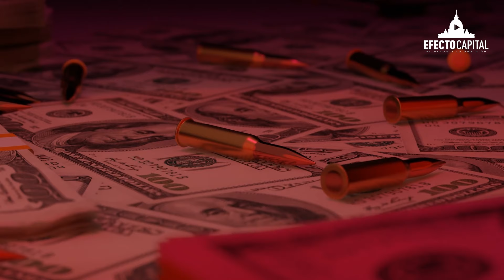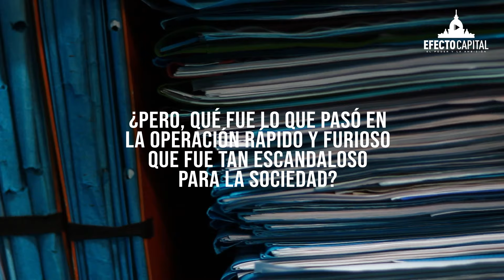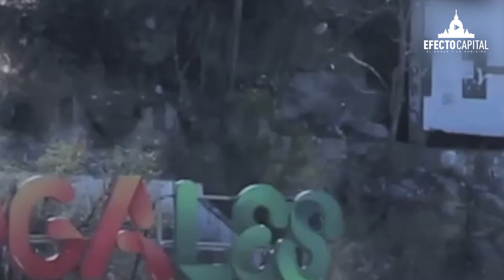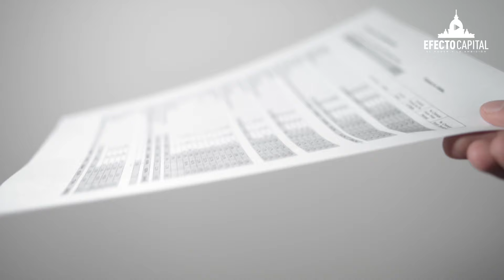Operación Rápido y Furioso: Armas de EE. UU. en Manos del Narcotráfico